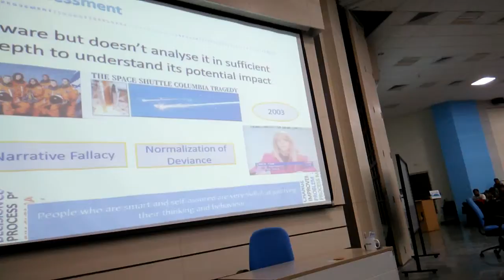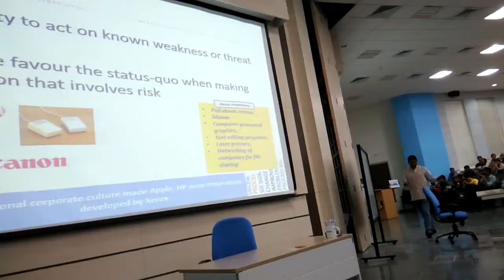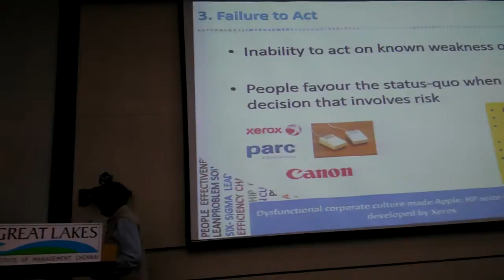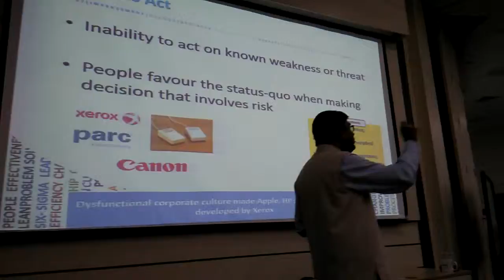"What no one told me when I joined corporate